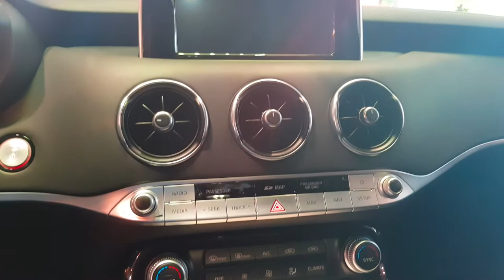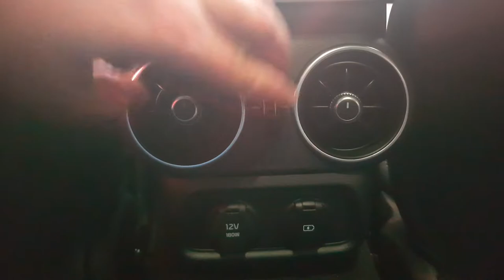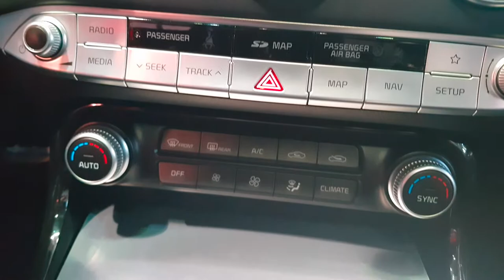Kia Stinger 2018 ..::AMV#8::..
Drugi z omawianych dzisiaj samochodów, który pojawi się w teście za jakiś czas, to Kia Stinger. Dla mnie jest to pierwsze auto tej marki, na które nie mogę się już doczekać, w szczególności, że będzie miało dużą moc i napęd na tył.
Zapraszam na wrażenia z pierwszego kontaktu.

Za udostępnienie samochodu dziękuję serdecznie warszawskiemu dilerowi KIA - firmie AS Motors, ul. Grójecka 194. Jeśli jesteście zainteresowani modelem Stinger, stoi w podanej lokalizacji :)